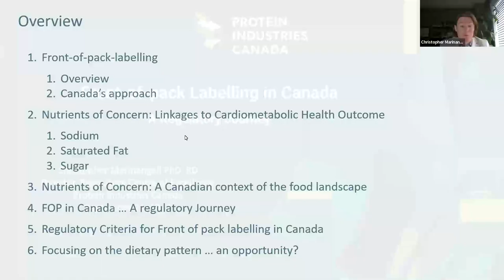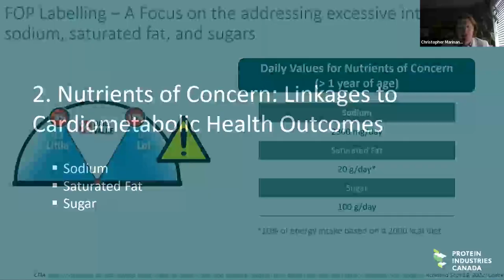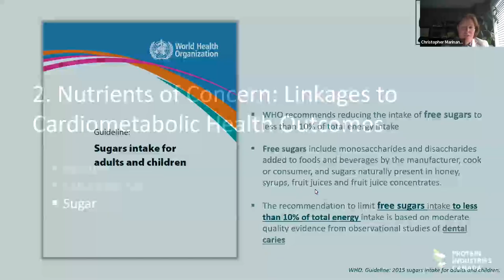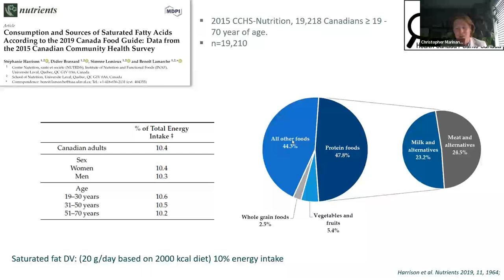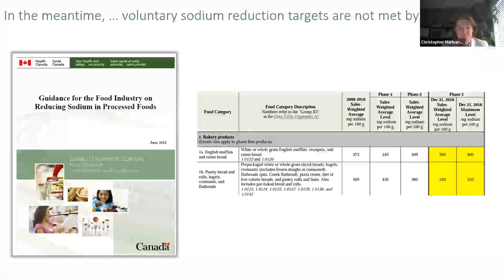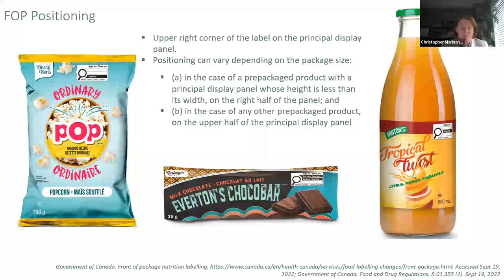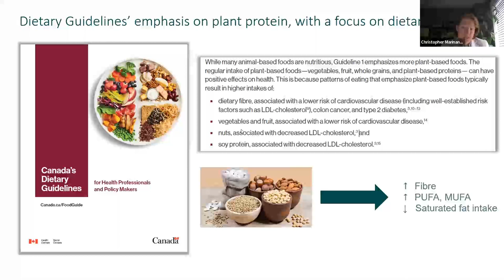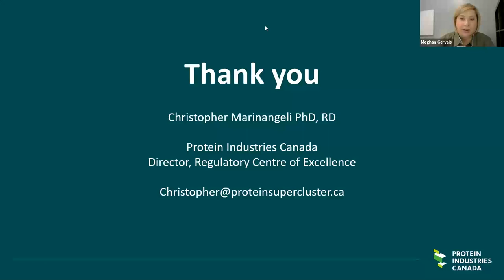Front-Of-Package Labelling Webinar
An introduction to Front-of-Package Labelling in Canada, and how it affects plant-based food and beverage companies.